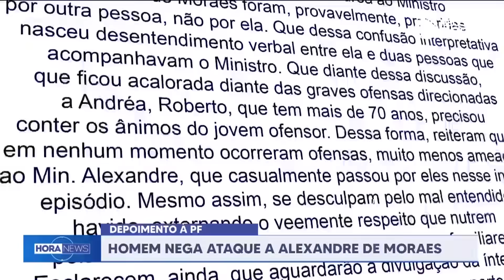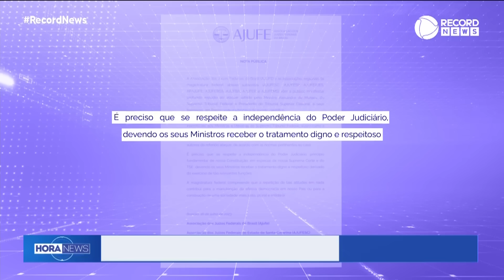Homem nega ataque a Alexandre de Moraes em depoimento à PF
Um dos suspeitos de ter hostilizado o ministro Alexandre de Moraes, do Supremo Tribunal Federal (STF), no aeroporto de Roma, prestou depoimento à Polícia Federal. Ele negou ter xingado Moraes e afirmou que tentou impedir um grupo de pessoas que ofendia o ministro e a família dele.